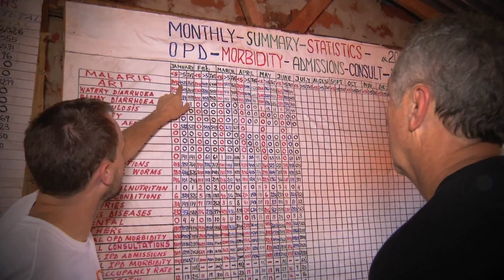Nothing But Nets: It Begins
Nothing But Nets is a global grassroots campaign to raise awareness and funding to fight malaria, a leading cause of death among children in Africa. Nothing But Nets allows everyone from students to CEOs, bishops to basketball players to join the fight against malaria by giving $10 to send a net and save a life.
Client: Nothing But Nets - a United Nations Foundation
Creative Concept + Production: Jtwo Films: Projects That Matter